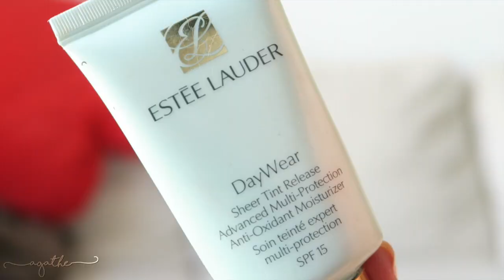Mon copain fait ma voix off ● Agathe & Grégoire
Vous avez l'habitude de regarder nos vidéos avec nos voix off. Mais se passe-t-il quand elles sont réaliser par nos copains ? Aujourd'hui, Grégoire réalise ma voix off, et il s'en est donné à coeur joie !

Si cette vidéo vous a plu, n'hésitez pas à la partager !

ო P R O D U I T S

Yeux
● Primer potion - Urban Decay
● Naked Lunch, Club, Sketch, Sweetjoy (édition limitée) - M.A.C
● Tattoo Liner - Kat Von D
● Excessive lash - Make Up For Ever

Teint
● Multi-Protection Anti-Oxidant Sheer Tint Release Moisturizer SPF 15 - Estée Lauder
● Lock it concealer - Kat Von D
● Poudre Studio Fix - M.A.C
● Harmony, Dame - M.A.C
● Mineralize Skin Finish Gold Deposit et Soft and Gentle - M.A.C

Lèvres
● Brave - M.A.C

ო T E N U E

Bomber - Pimkie

Questions fréquentes :

● Je filme avec un Canon 70D et un objectif 50 mm
● Mes musiques viennent de la bibliothèque YouTube

Agathe xx